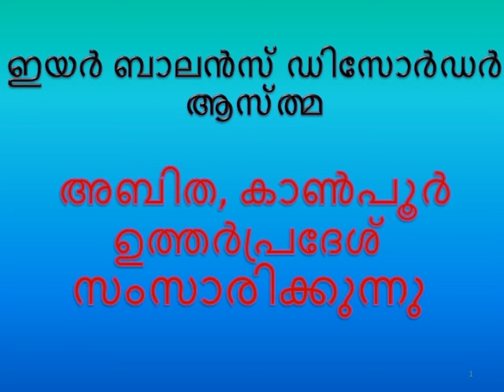Ear Balance and Asthma Abitha Kanpur Uthar Pradesah